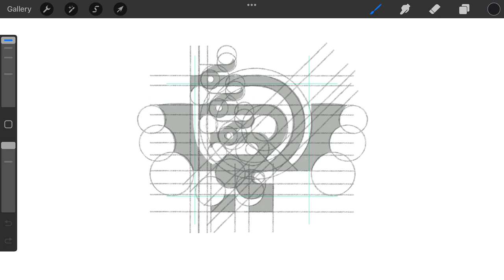Legendary Three Heads Dragon Creature logomark design credit: @anhdodes - Anh Do - logo designer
Legendary Three Heads Dragon Creature

Ideas and inspirations: dragon, drake, wyvern, animal, reptile, lizard, salamander, creature, monster, king, queen, fire, flying, bat, eagle, mythical, legendary, ancient, etc.